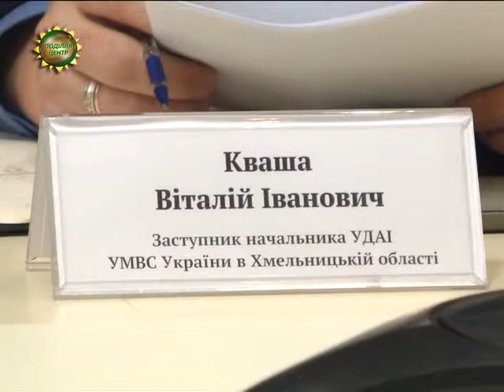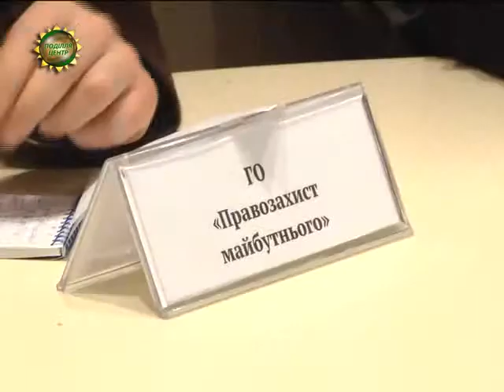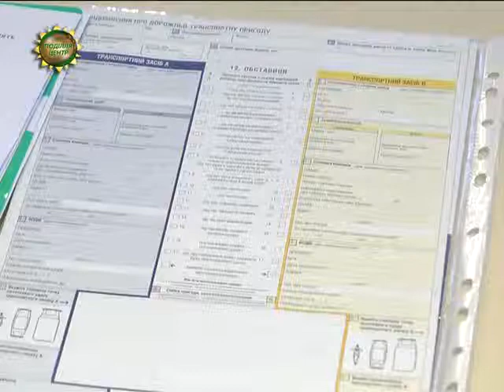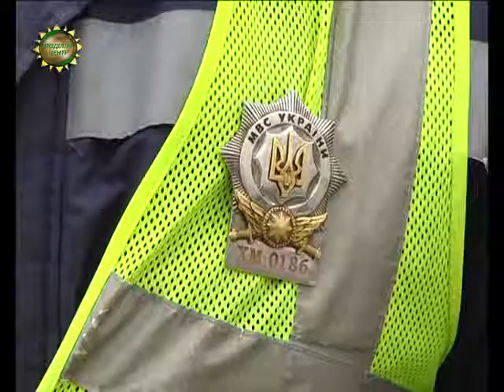ХОДТРК "Поділля-центр" Експеримент з об`єднання Державтоінспекції та патрульної служби міліції